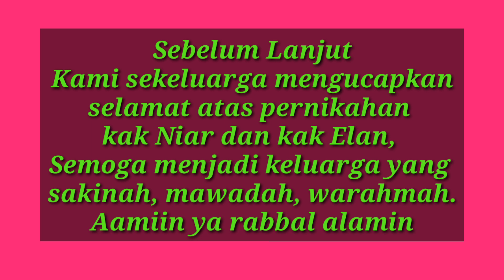Keseruan di Acara Pernikahan Kaka Niar dan kak Elan | Ikshan Hasan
Assalamu'alaikum Teman-teman
ini video hari Sabtu, 19 September 2020.
Video ini adalah beberapa Momen di acara pernikahan kak Niar dan kak Elan.
Terimakasih 🙏

Camera : Hp Vivo Y12
Editing video : Kinemaster
editing Thumbnail : PixelLab